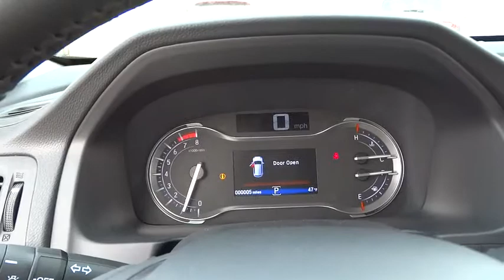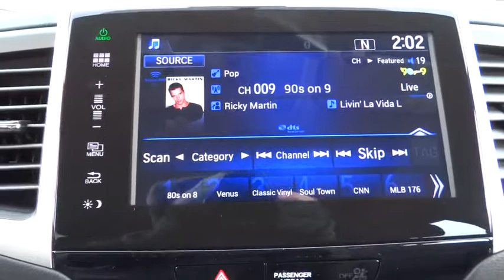2016 Honda Pilot Elmhurst, Oak Park, River Grove, Bellwood, Franklin Park , IL 60818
2016 Honda Pilot